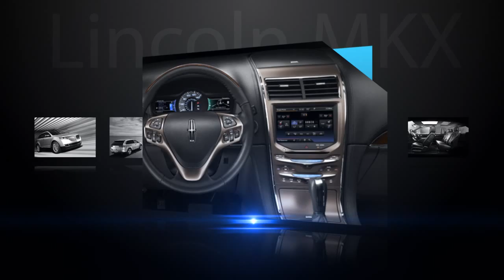Ford Lincoln of Queens - 2013 Lincoln MKX